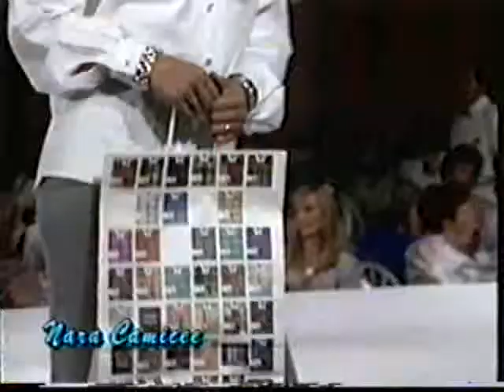AMERICAN INTERNATIONAL MODELS SCHOOL - A LA HORA DEL TE - DESFILE - DESFILE NARA CAMICEE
® Noemi Gomez - Top Models: Raquel Villar - Ana Victoria Schaerer - Susy Gadea - Alejandra Prayones - Paola Colman - Ayesa Frutos - Leticia Alem - Paola Hermann - Rossana Doldan - Vanina Vergara - Cecilia Lopez - Carolina Ramirez - Angeles Arriola - Jessica Ferreira